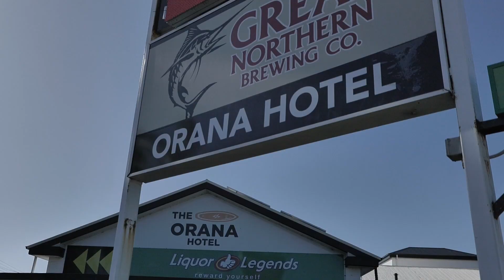39 Ungala Road, Blacksmiths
FOR SALE - 39 Ungala Road, Blacksmiths

Presented by Shanti Page & Ben Casey